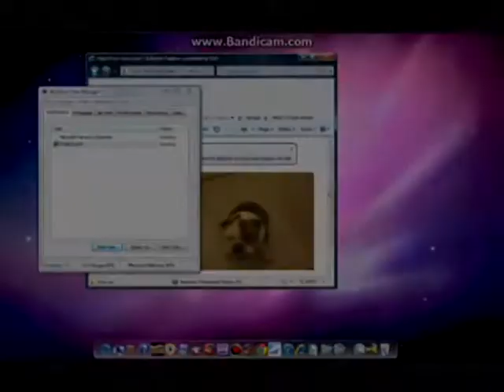(YTPMV) Hurr-Durr.com Scan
All Hurr-Durr.com messages when you try to close it below:
HURR
HURRrrRRrrr-DuUUUUUUUuUuUURRRRR
DURR???!1!
DURR!
GET HURR + GET DURR
HURR!!!1
i HURPd WHEN i SHOULdA dERPd